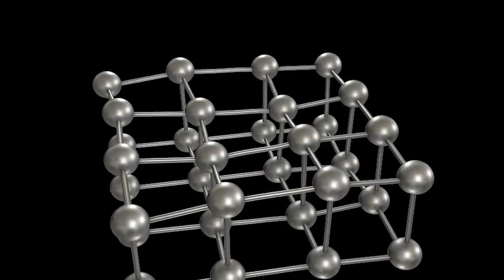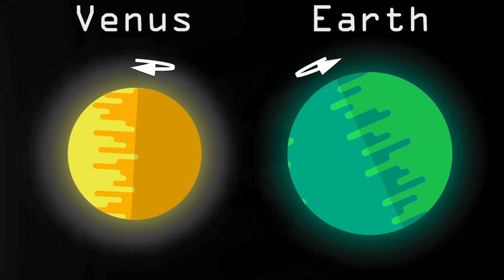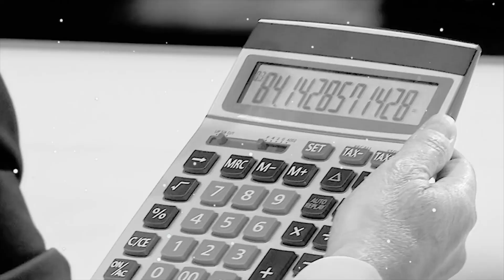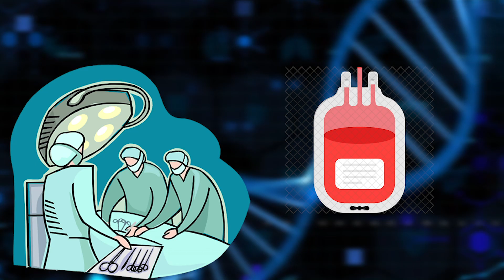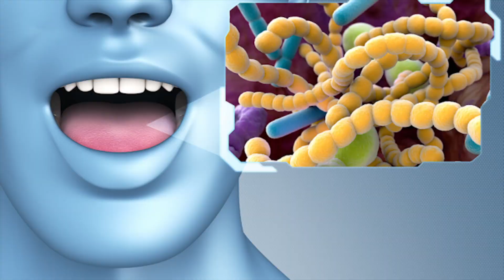Most Amazing Science Facts That You Should Know! (Urdu/Hindi)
in this vide we will talk about some of the most amazing scientific facts that everyone should know.

1. Do you know Eifel tower increases 15cm in summer than winter . This is due to the thermal expansion.
2. Do you know if same metals touches each other in space, they will make permanent bonds with each other. this phenomenon is called Cold Welding.
3. Do you know the color of sun is white not yellowish orange.
4. Do you know if you put cold water in ear, your eyes move to the opposite side of that ear,  if you will put warm water in ear, your eyes will move is the same side of that ear. this phenomenon is called caloric stimulation.
5. Do You know Venus is the only planet of solar system that moves in clockwise direction.
6. Do you know some people brain works like calculator, these people are called human calculator.
7. Do you know the toughest muscle of your body is tongue. just like heart , our tongue also works when we sleep.
8. Do you know some people have hh blood group. that is very rear. this blood is also called bombay blood group because it was discovered in Bombay, India.
9. Do you know frogs do not vomit infact they eject whole stomach. this process is called full gastric eversion.
10. Do you know honey doesn't spoil for about 3000 years due to low water content.